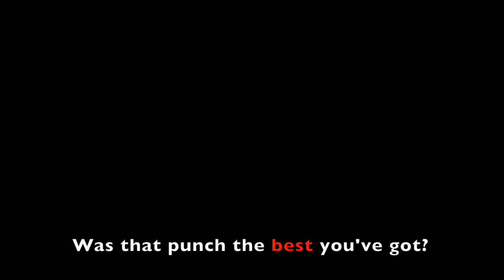[Mashup AMV] Reborn (Thx for 50 Subs!)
You guys rock! This is an AMV featuring One Piece (Strong World and Film Z), Fairy Tail, Attack on Titan, Hunter X Hunter (2011), and a tiny tiny bit of Sword Art Online. Quotes used range from a varitey of characters from each show.